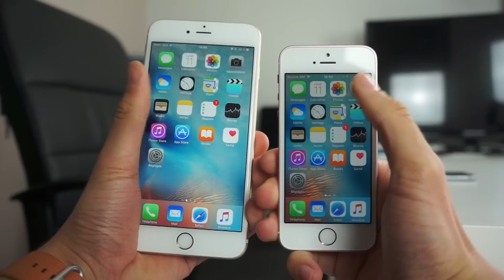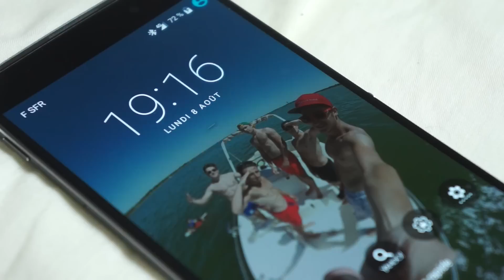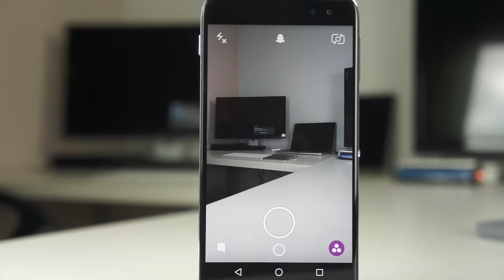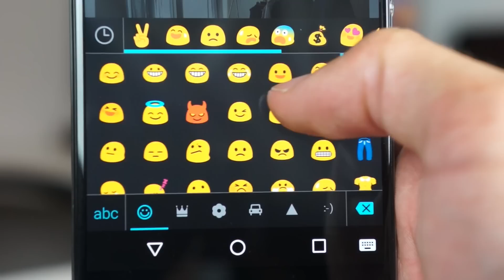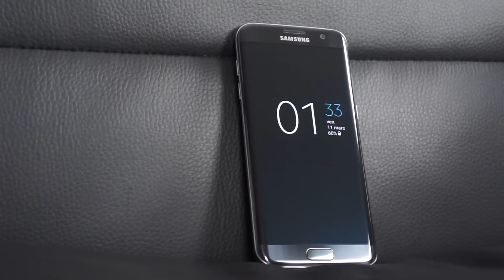Mon smartphone idéal !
Il existe tant de smartphone sur le marché, mais aucun n'est parfait à mon goût. Voici celui de mes rêves.